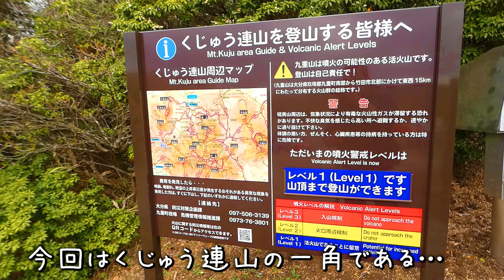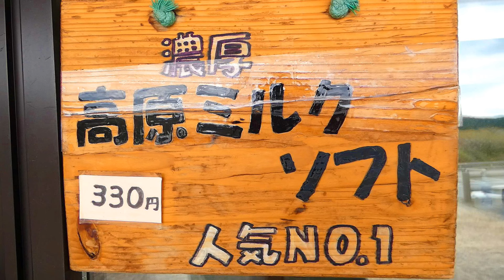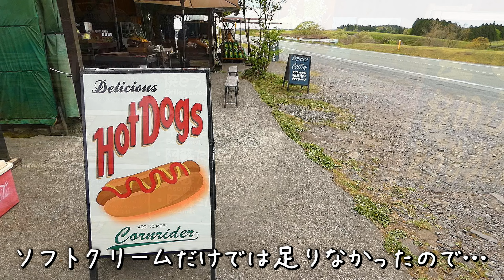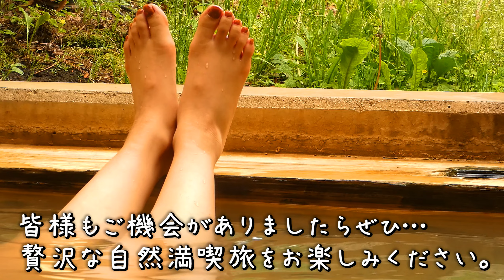【登山女子】登山初心者が日帰り登山でくじゅう連山 沓掛山へ！登山後は『阿蘇の森』で抜群に美味いホットドッグ♪最後は家族湯でまったり九州ドライブ旅！【大分玖珠九重連山・熊本阿蘇産山村】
こんにちは。
今回はくじゅう連山『沓掛山(くつかけやま)』登山を楽しんでみました。

沓掛山はくじゅう連山の代表的な登山口牧ノ戸峠から一番近い山で、
登山初心者にこそおすすめできる絶景を楽しめる登山コースになっています。

ということで登山開始は牧ノ戸峠登山口からスタート。
序盤は舗装された登山路で楽ちん楽ちん…かと思いきやここが1番大変でした。

急な傾斜が長く続くハードな道のりを登ること約15分。
開けた視界の先に第一展望休憩所がその姿をあらわしほっと一息。

迷わず展望所で絶景を眺めながらしばし休憩をとることに…
正直、もうここで十分じゃないかなという誘惑と闘うこと5分。

煩悩を振り切り登山再開。
実はここから先が楽しくわくわくする道のりばかりとなっていきます。

常に絶景が視界に入り階段コース・木々のトンネルコース・ごつごつ岩山コースなど、
登山路の表情が次々と変化しいつの間にか夢中になって楽しんでいたんですよ♪

登山開始から約30分。
あっという間に山頂に到着。
達成感と絶景に包まれながらひとり感動を味わいました！

僅かな時間でしたが充実した体験となりました。
登山後のソフトクリームや阿蘇の森さんでの絶品ホットドッグも最高でした♪

やっぱり体を動かしての自然体験は格別ですね。
今回はあいにくのお天気でしたので次回は晴天をねらって挑戦したいと思います。

皆様もご機会がありましたらぜひ楽しんでみてください。
おすすめの自然満喫登山旅です♪

【今回お世話になりましたお店】

大分玖珠九重『牧ノ戸峠レストハウス』
住所：大分県玖珠郡九重町牧ノ戸峠
営業時間：8時半～17時※シーズン時や天候により不定
駐車場：有

熊本阿蘇産山『阿蘇の森』
住所：熊本県阿蘇郡産山村田尻曲谷1677-3
営業時間：9時～17時
※3月半ば～12月半ばまで常時営業　12月半ば～3月半ばまで休業
駐車場：有

～田舎暮らし・観光グルメ・ひとり旅・登山女子～